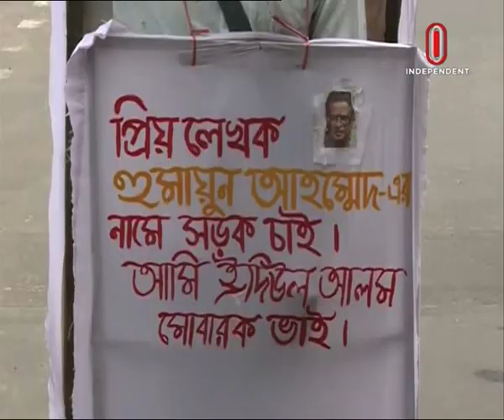Humayun Ahmed Dead body at airport reported & uploaded by Asma Mita